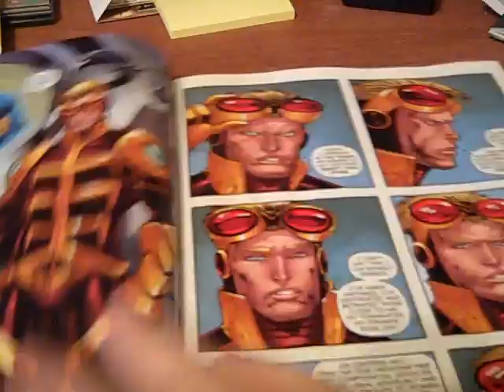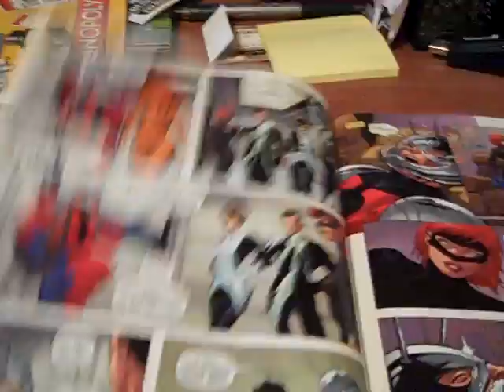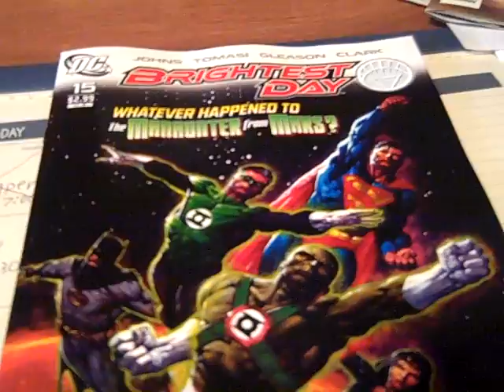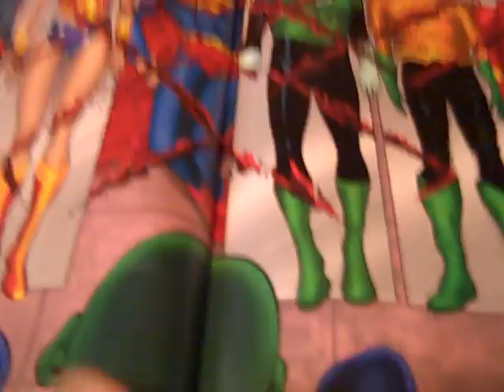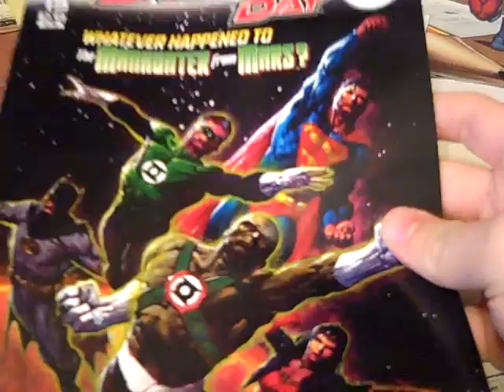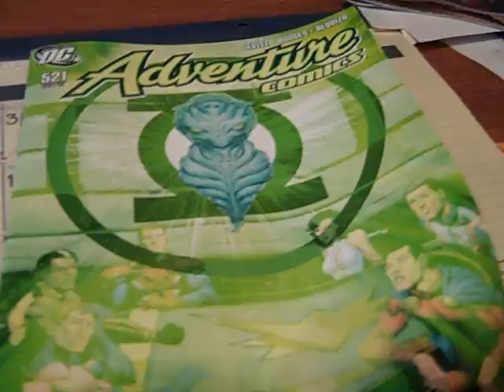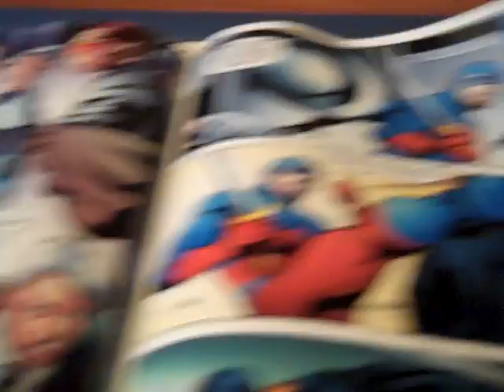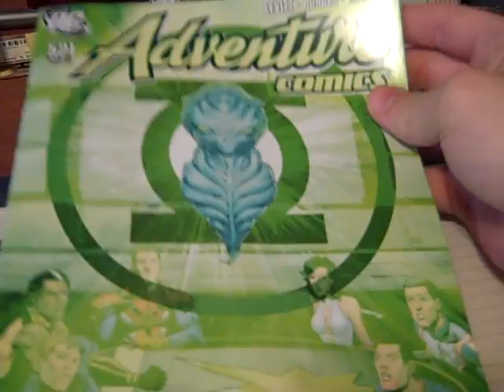12-1-10 Comic Reviews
My reviews of Ant-Man & Wasp #1, Brightest Day #15, and Adventure Comics #521. Enjoy!